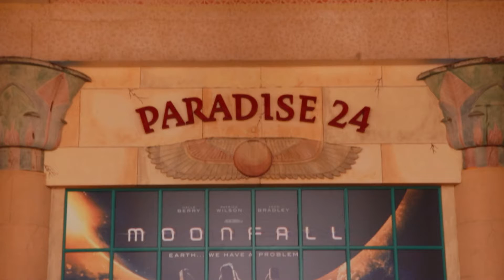FSPA Spring Digitals "Pop Culture" Broadcast Review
Nicolas Gallon
Nicholas Leboeuf
Jaxon Gay
Samuel Sanchez